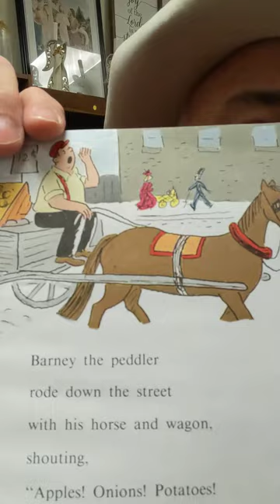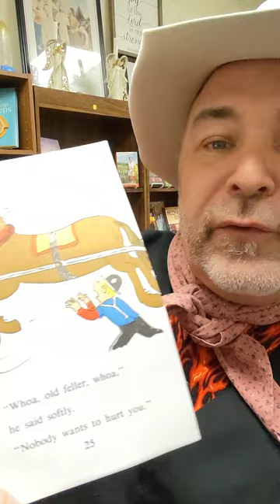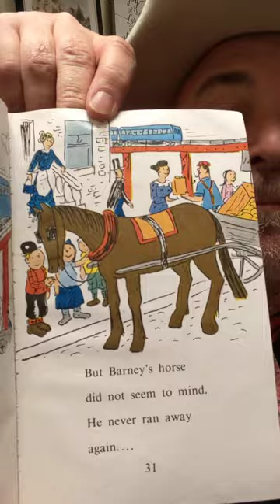Cowboy Short Reads Barney's Horse by Syd Hoff on Read Across America Day